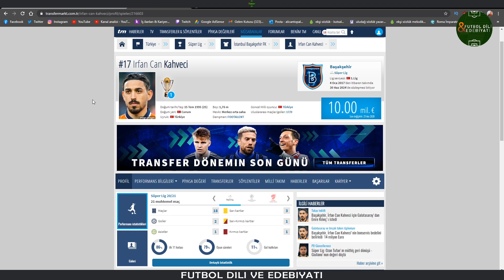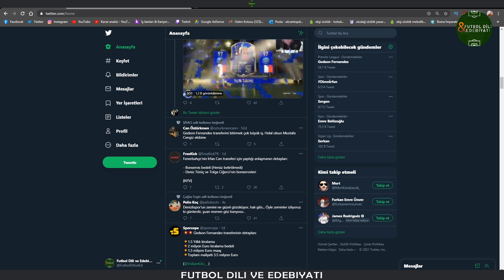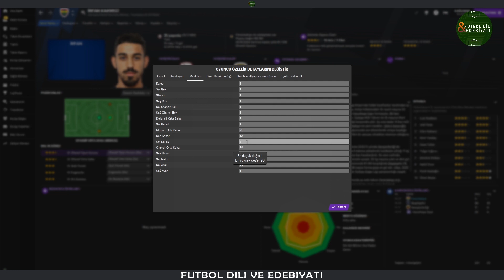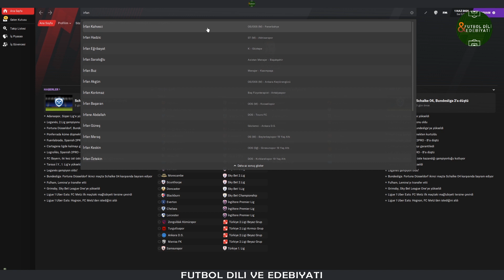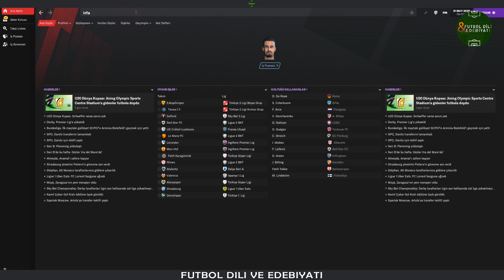FM 21 | Fenerbahçe'nin Yeni Transferi İrfan Can Kahveci İncelemesi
Herkese yeniden selamlar bir başka Football Manager 2021 videosuyla sizlerle birlikteyim. Bu videoda, Fenerbahçe'nin Yeni Transferi İrfan Can Kahveci'nin FM 21 profili üzerinden incelemesini ve 1 sezon ve 5 sezon içinde nasıl bir gelişim gerçekleştirebilir sorusunun detaylarını göz attım.

Kanala Üye Olarak Beni Destekleyin!